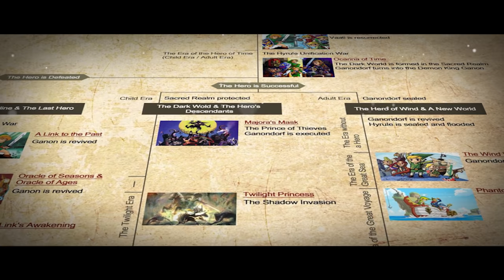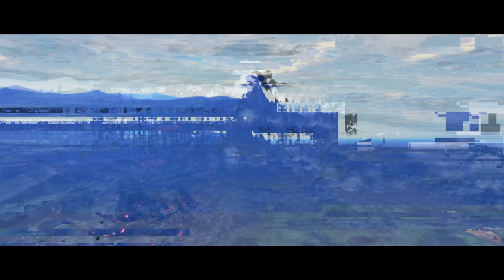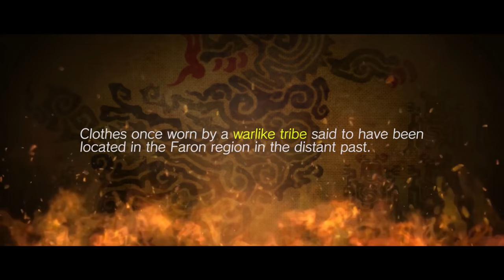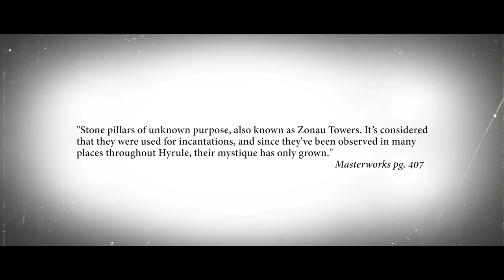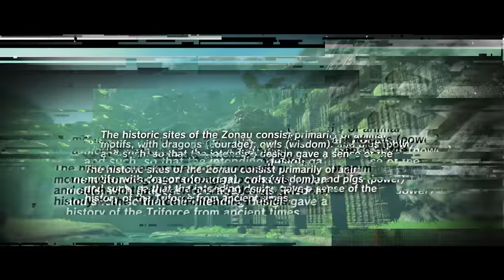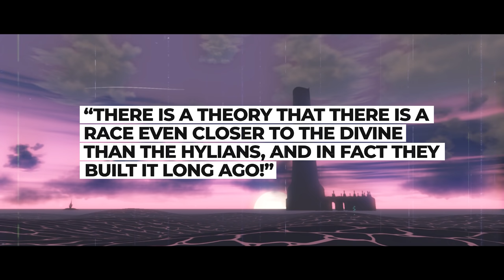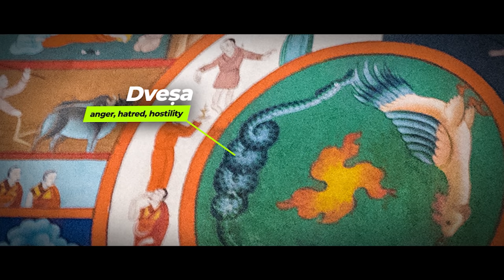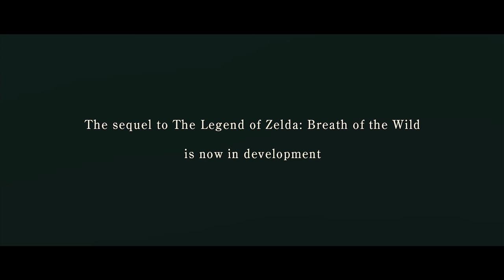Who are the ZONAI? - A Breath of the Wild Documentary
We return to one of Breath of the Wild's greatest mysteries. Who are the Zonai, and what happened to them?

Special thanks to LoruleanHistorian, Kohle, LLLLLink, Rinkuto, Nonoctoro and Chateau LonLon for helping with the discussion and research of this video.